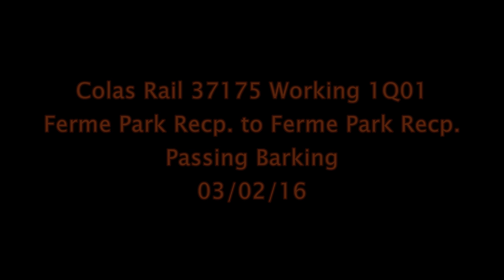Colas Rail 37175 Working 1Q01 Ferme Park Recp. to Ferme Park Recp. Passing Barking 03/02/16